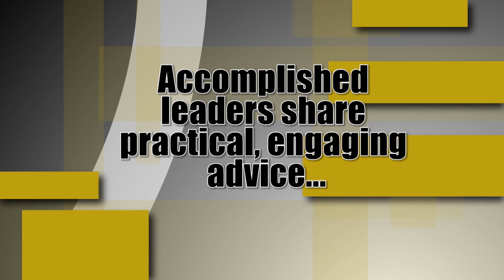Leaders Up Close and Personal: Brian Crutcher, ’95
Workplace teams need a common competitor, a common goal and a humble leader, says Texas Instruments VP and UCF electrical engineering grad Brian Crutcher, ’95. Produced by the UCF Engineering Leadership & Innovation Institute (eli2). Host: Tim Kotnour, Ph.D., director, eli2. Feb. 28, 2014.